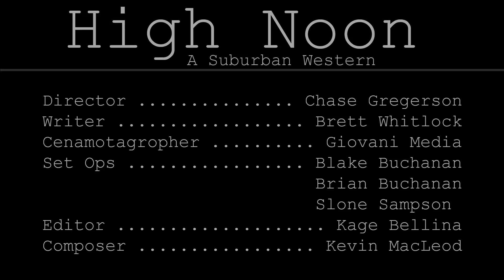High Noon (SLCC 2016 Student Film)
My cut of a group project I did for my intro to film class at SLCC. The task was to film a 4-5 min short with out any ADR edit it with Adobe tools (which I was unfamiliar with at the time). This was also during finals week, so needless to say it was kinda rushed. For what it was I feel like it was a decent job, the salt flat sequences are some great visuals (too bad I missed those shooting days -_-)

The concept the group went with was a juxtaposition between an imaginary western story and the reality that it’s just a bunch of kids assaulting each other.

Collaboration went from preproduction to production, but in post everyone was responsible with editing their own version.